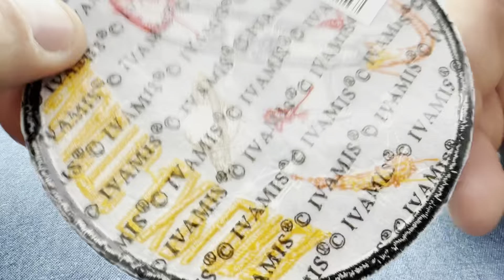Galactic Exploreer Iron On Patch P7271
See more patches similar to this in our Novelty Patches category